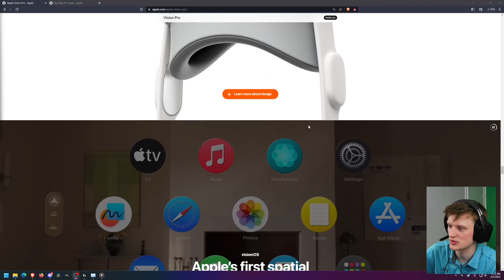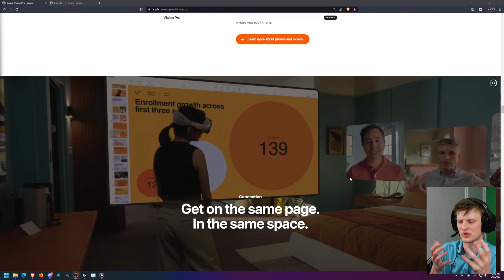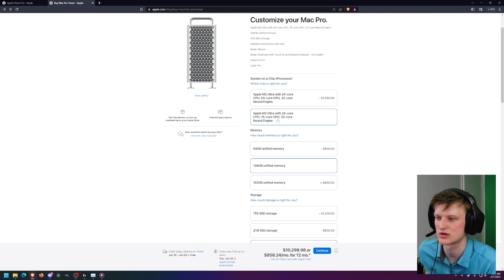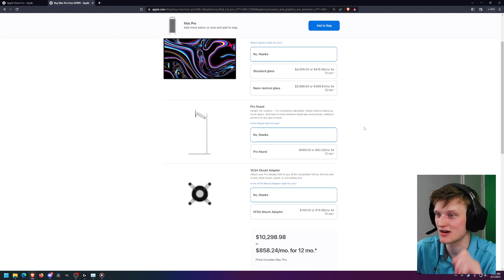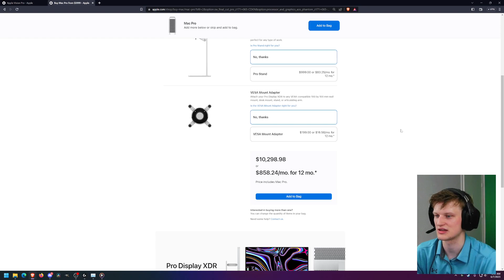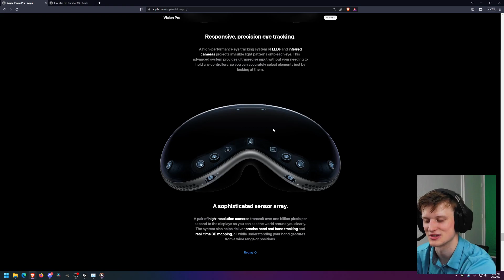APPLE VISION PRO | Software Developer Perspective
If you have suggestions or if I get information wrong let me know! I love constructive criticism and hearing your ideas.

What I use:
Gaming chair
PCVR Gaming Tablet
Computer Air Duster
UPS Power Supply
MIDI Keyboard
Gaming Mouse
Gaming Headset
Wifi 6 router

My Computer:
Storage SSD
CPU Cooler
Thermal Paste
Larger Gaming Case